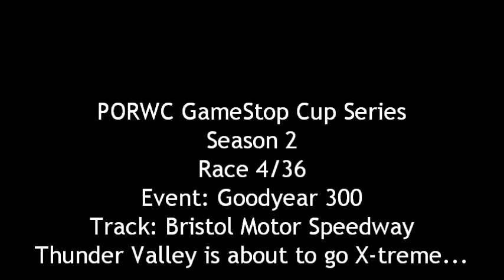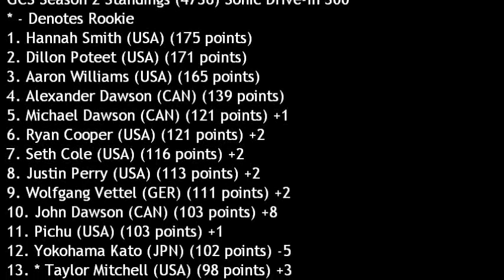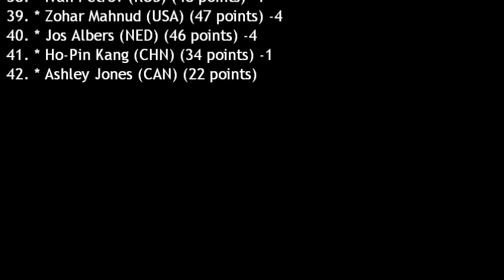PORWC GameStop Cup Series (Season 2, 4/36: Sonic Drive-In 300)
Finally! After having recording issues in Las Vegas, it's time for a PORWC GameStop Cup Series race! :)

An exciting race from green flag to checkered flag with a finish you gotta see to believe!!!

Event: Sonic Drive-In 300
Track: Bristol Motor Speedway
Quote: Thunder Valley is about to go X-treme...